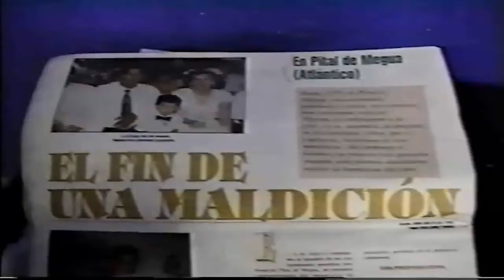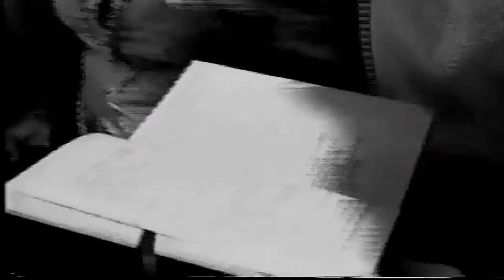NUESTRA GENTE "EL FIN DE UNA MALDICIÓN"